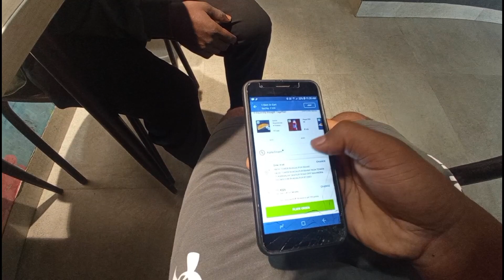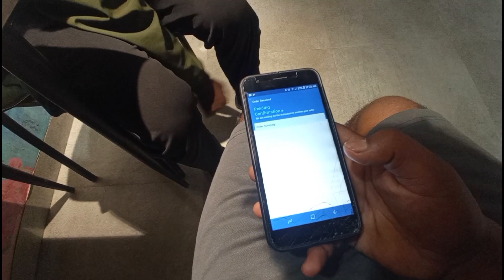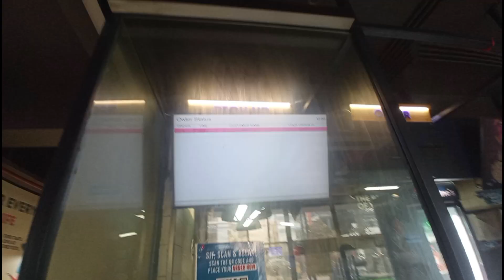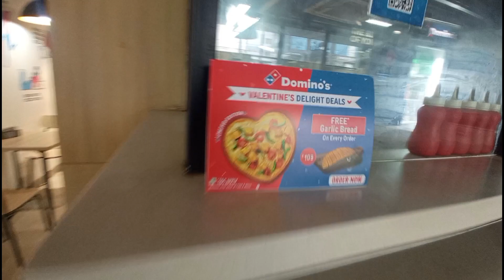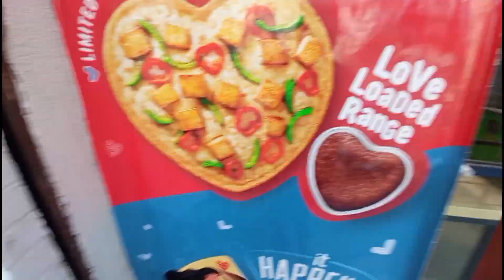Domino's Delight: Valentine's Pizza for Singles! 🍕💔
Indulge in the ultimate solo Valentine's Day treat with Domino's Delight! Join us as we explore the newest addition to Domino's menu: the Valentine's Pizza specially crafted for singles. Whether you're flying solo or celebrating with friends, this heart-shaped pizza is sure to satisfy your cravings and make your Valentine's Day one to remember. Watch as we dive into the cheesy goodness and share our thoughts on this innovative creation. Don't let being single hold you back from enjoying delicious pizza this Valentine's Day! 🍕💔